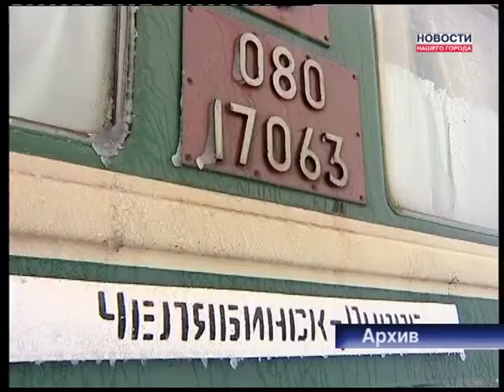ЖД билеты станут дешевле